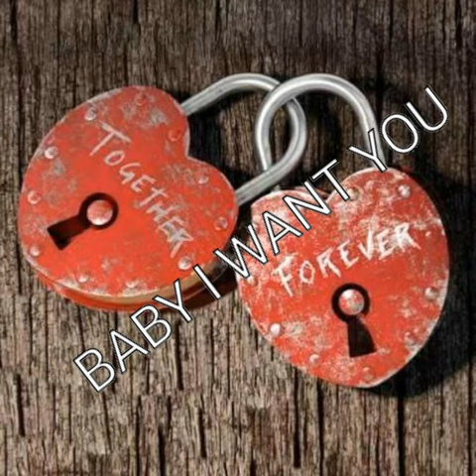BABY I WANT YOU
PIONERA ROCK